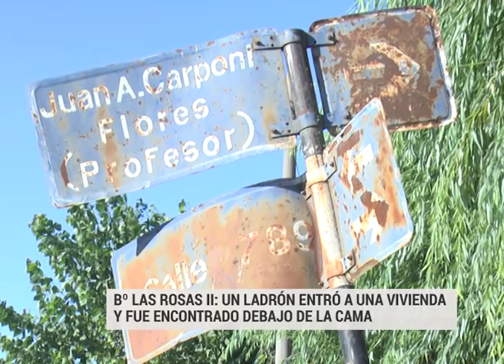Le desvalijaron la casa y halló a uno de los ladrones escondido bajo la cama